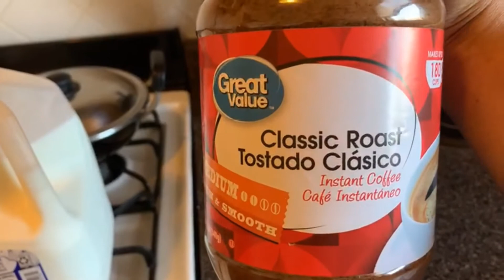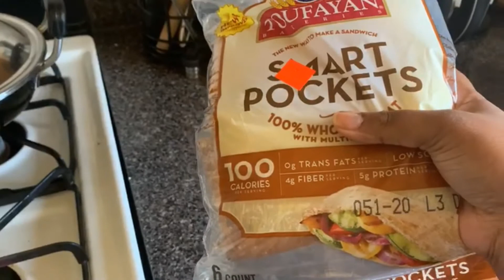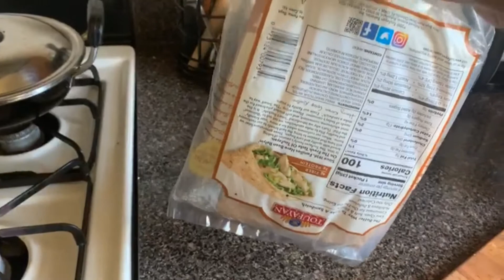Routine Vlog Morning To Evening / Orange Banana Smoothie / Pocket Sandwich / Dalgon coffe Recipe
This video is about my routine vlog morning to evening.

If u like this routine video, give a big like to this video in case you liked it, also please do share with maximum friends as possible.